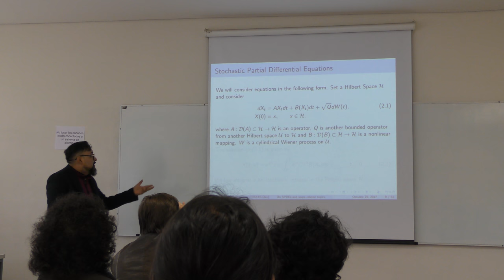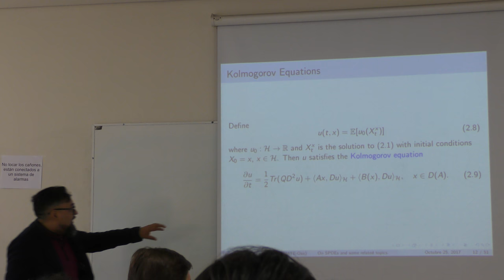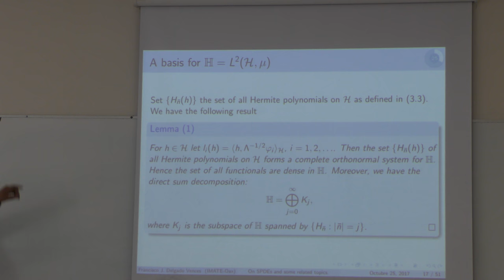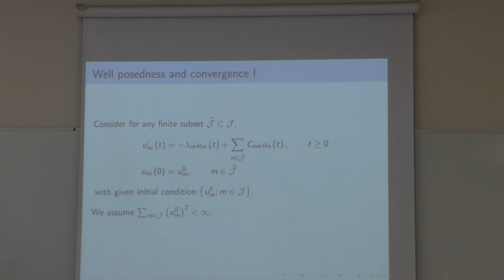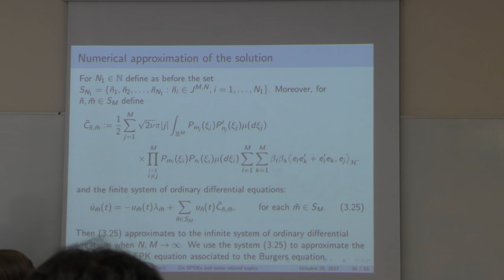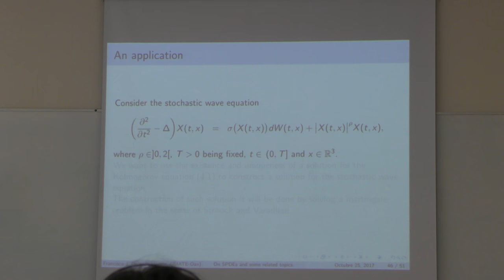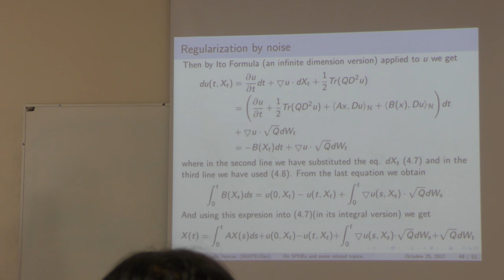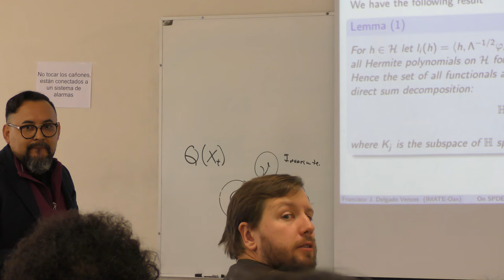Sobre ecuaciones diferenciales parciales estocasticas y topicos relacionados.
Plática dada por Francisco Javier Delgado Vences durante el ciclo de probabilidad dentro del 50° Congreso Nacional
de la Sociedad Matemática Mexicana el miercoles 25 octubre 2017 en el salon 203 del edificio Yellizcalli de la
Facultad de Ciencias de la UNAM-CU

En esta platica introduciremos las ecuaciones diferenciales estocásticas (EDE) como un proceso estocástico que toma valores en espacios de Hilbert separables. Estas ecuaciones representan ecuaciones diferenciales parciales estocásticas y definiremos soluciones de este tipo de ecuaciones. Estudiaremos además, las ecuaciones de Fokker-Plank-Kolmogorov (EFPK) asociadas a las EDE, de las que es posible extraer informacion valiosa de las EDE.